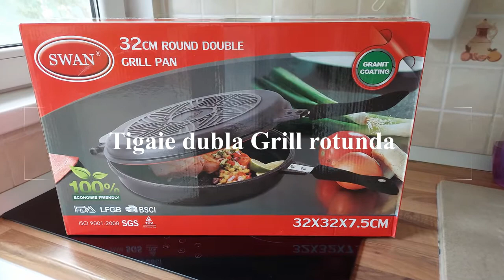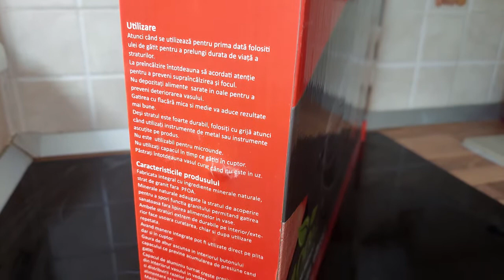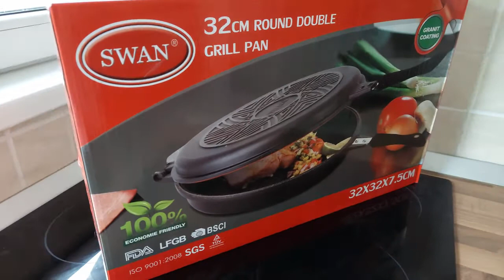Tigaie dubla Grill rotunda,invelis interior antiaderent granit 32x7,5 cm,inchidere ermetica -yena.ro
Tigaie dubla Grill rotunda, invelis interior antiaderent granit 32 x 7,5 cm, inchidere ermetica
Tigaie dubla rotunda Grill, invelis interior antiaderent granit
Descriere tigaie grill:
Diametru tigaie 32 cm
Inaltime tigaie 7,5 cm
Tigaia dubla rotunda Grill are invelis interior antianderent, este prevazuta cu garnitura din silicon + garnitura de rezerva
Manerele rezista la temperaturi ridicate si se unesc printr-un magnet
Prin ridicarea capacului la 90 de grade poti folosi cele 2 tigai separat, tigaia clasica si tigaia grill.
Manual de utilizare și îngrijire:
Cand se utilizeaza pentru prima data tigaia dubla, folositi ulei de gatit pentru a prelungi durata de viata a straturilor
Gatirea cu flaca mica si medie va aduce rezultate mai bune
Desi stratul este foarte durabil, folositi cu grija atunci cand utilizati instrumente de metal sau instrumente ascutite pe tigaie
Nu este utilizabil pentru microunde
Nu utilizati capacul in timp ce gatiti in cuptor
Pastrati vasul curat cand nu este in uz
Caracteristicile produsului:
Tigaia dubla este fabricata integral cu ingrediente minerale naturale, strat de granit fara PFOA
Cu ajutorul garniturii, tigaie se inchide ermetic si este prevazuta cu orificiu pentru eliminarea aburului pentru prevenirea acumularii de presiune din timpul procesului de gatire
Tigaia dubla grill se poate spala atat manual cat si cu masina de spalat vas
Daca doresti sa mananci mai sanatos, fara ulei sau sa folosesti putin ulei cand prepari mancarea, incearca tigaia dubla rotunta Grill.